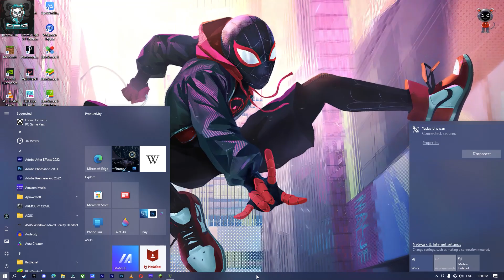*DUO* Cayo Perico Heist With EASY BASEMENT GOLD GLITCH and Different Approach to EL Rubio Compound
BEST METHOD TO DO CAYO PERICO HEIST!!! (+skip preps glitch)
Cayo Perico Heist Replay Glitch solo - GTA Online | Cayo Perico Replay Glitch | GTA Online

*NONSTOP* Best Method to do Cayo Perico Heist in September 2022!(+skip preps glitch) *After New DLC*

Do you want to buy a cup of coffee for SBG?

System specs:-
Motherboard - ASUS ROG Strix X570
CPU - Ryzen 7 3800x 3rd gen
GPU -Asus ROG Strix NVIDIA RTX 2070 S
RAM - 16 GB DDR4 3200 MHz
HDD - Toshiba 1 TB 7200 RPM
SSD - Samsung NVME SSD 512 GB
Mouse - Asus ROG Gladius 2
Keyboard - Asus ROG Mechanical Keyboard
Headset - Cosmic byte Equinox Orion
Mouse pad - Cosmic Byte
Monitor - LG Ultra Gear 27" 144Hz IPS With NVIDIA G sync
Mic - Boya BYM1 Omnidirectional Lavalier Condenser Microphone

About Me ► My name is Babloo Yadav. I'm from Ghaziabad and I'm an Science Student. Now I am pursuing YouTube Full Time. I make family friendly clean comedy Gaming videos on this channel for everyone to enjoy with their family. You don't need earphones to watch my videos😂